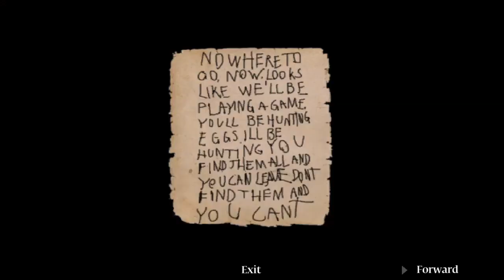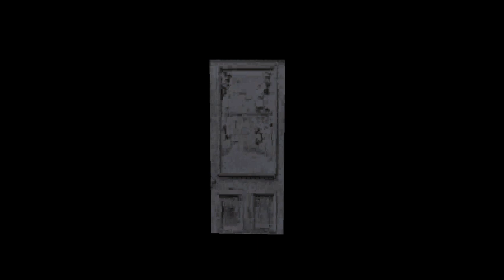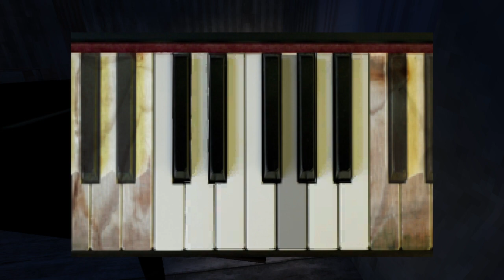Murder House - No Saves/Damage